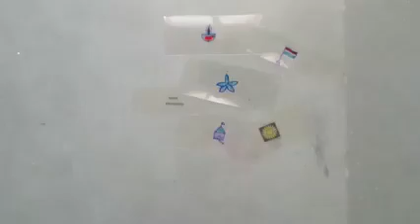Projector Banana Seekhiye...Imran Faridi Barawan..